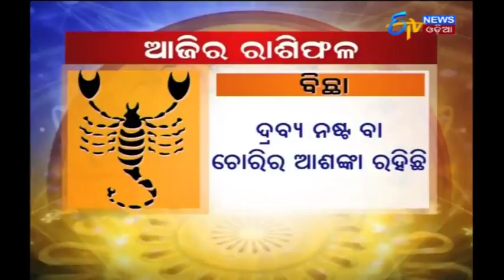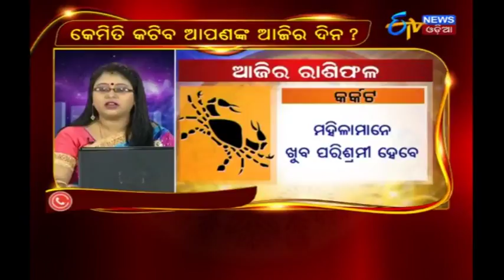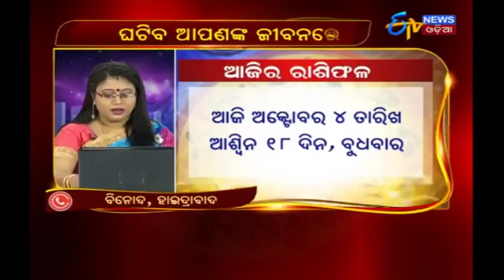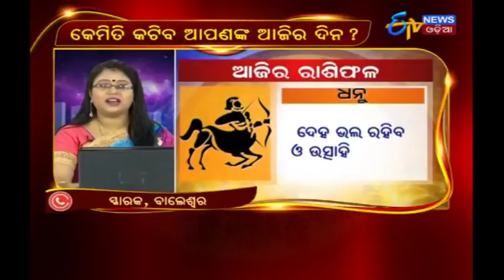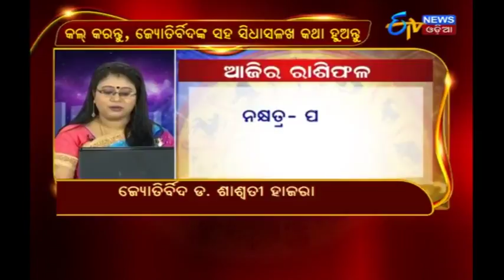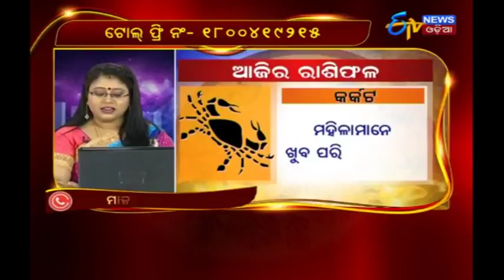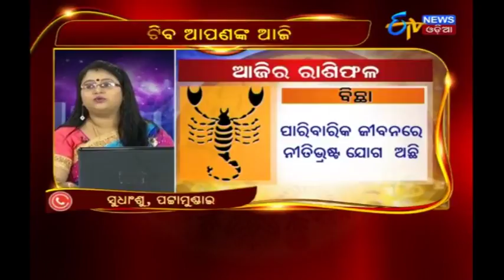ଆଜିର ରାଶିଫଳ | Apananka Bhagya | 4th October 2017 | ETV News Odia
Watch "Apananka Bhagya" 4th October 2017 to know what your stars say.
ଦେଖନ୍ତୁ ଆପଣଙ୍କର ଭବିଷ୍ୟତ " ଆପଣଙ୍କ ଭାଗ୍ୟ"  ରେ.ସ୍ପେସିଆଲ ରିପୋର୍ଟ ଶାଶ୍ଵତୀ ହାଜରାଙ୍କର.